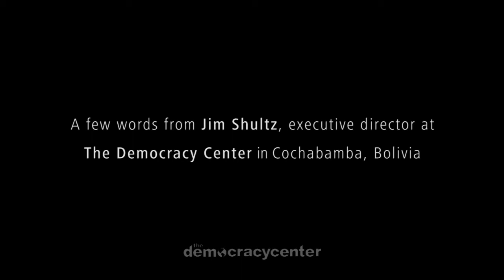A Message from Jim Shultz | Bioneers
A short presentation by Jim Shultz to the the 2014 California Climate Leadership Intensive hosted by Bioneers. How should California position itself in the international arena of climate politics, and what is the right narrative to accompany that role?